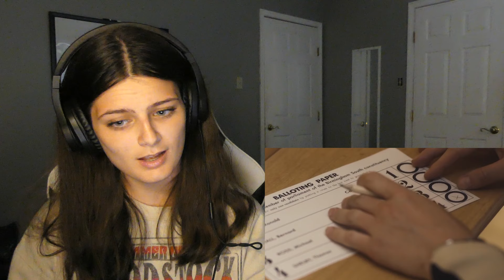Peaky Blinders Season 4 Episode 6 Reaction!